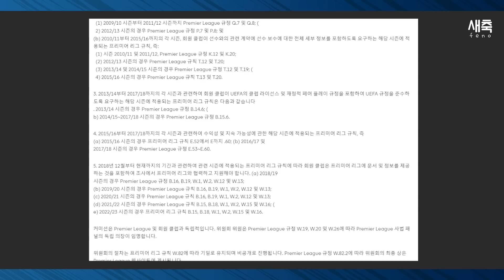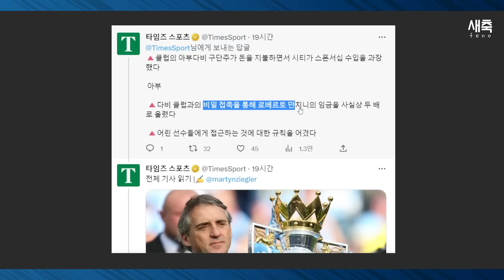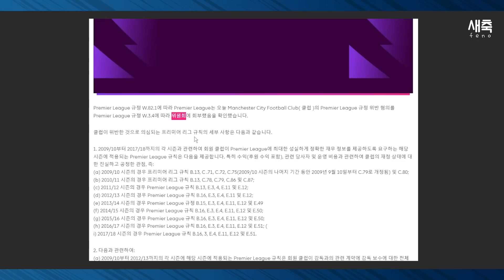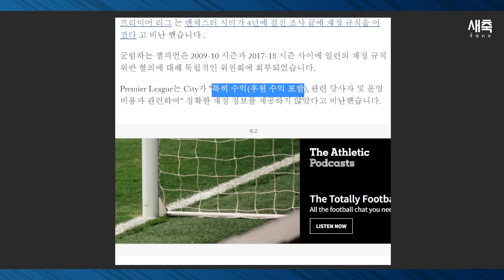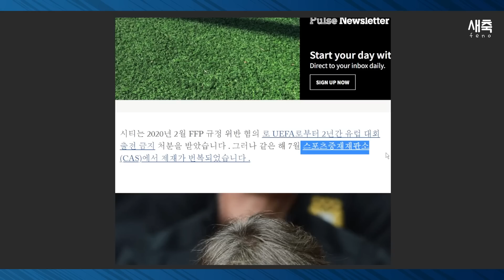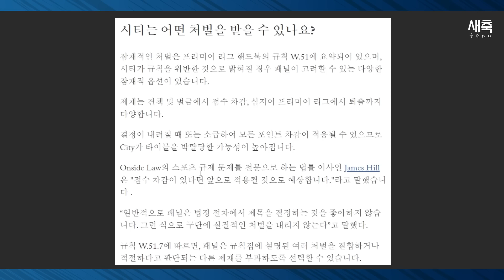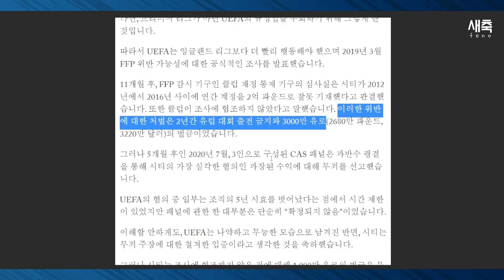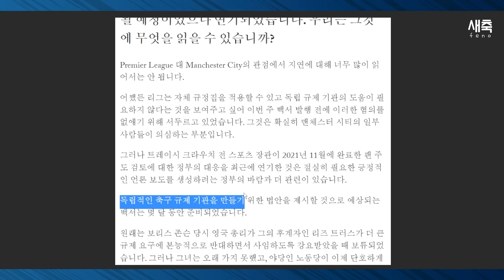'승점 감점, 리그 퇴출 위기' 맨시티도 장부 조작? 프리미어리그 맨시티 징계 절차 착수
위기의 맨시티